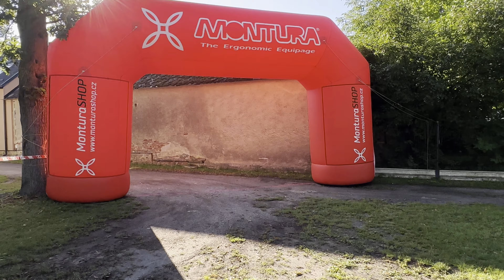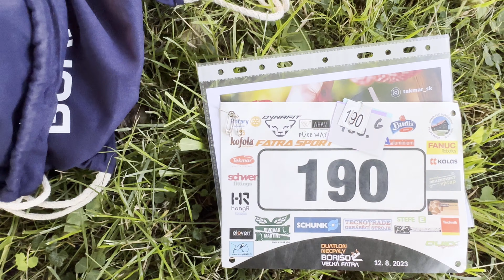Duatlon Necpaly 2023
Preteky DUATLON Borišov 2023 z môjho pohľadu, ak si tam bol možno sa nájdeš a ak si tam nebol, možno ťa inšpirujem a prídeš nabudúce, alebo si pozri našu prírodu, drinu a pot pretekajúcich.